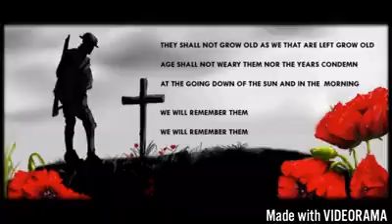OAFAAF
The Royal Regiment of Fusiliers Remembers